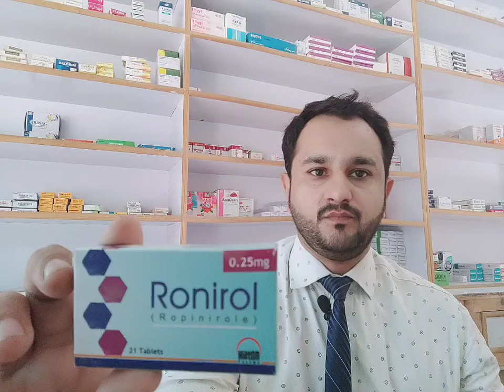Ronirol Tablets (Ropinirole): Effective Treatment for Parkinson's Disease & Restless Leg Syndrome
Welcome to MohammadThePharmacist, your trusted source for comprehensive pharmaceutical insights and healthcare guidance. In this enlightening video, we dive into the remarkable world of Ronirol Tablets (Ropinirole), a powerful medication used in the treatment of Parkinson's Disease and Restless Leg Syndrome. Join us as we explore its effectiveness, potential side effects, and more.

Discover the exceptional therapeutic benefits of Ronirol Tablets in managing Parkinson's Disease and Restless Leg Syndrome. We'll delve into how Ropinirole, the active ingredient, targets the underlying causes of these conditions, providing relief and improving the quality of life for individuals affected by these neurological disorders.

Throughout the video, we'll unveil the mechanism of action behind Ronirol Tablets, explaining how Ropinirole restores dopamine balance in the brain, mitigating motor symptoms associated with Parkinson's Disease. Additionally, we'll explore its ability to alleviate the uncomfortable sensations and the urge to move that characterizes Restless Leg Syndrome.

Understanding the potential side effects is vital when considering any medication. We'll provide a comprehensive breakdown of both common and rare side effects associated with Ronirol Tablets, ensuring you have the necessary knowledge to make informed decisions about your healthcare journey.

As we delve deeper into the topic, we'll address frequently asked questions, including recommended dosage, essential precautions, and potential interactions with other medications or supplements. Your well-being is our utmost priority, and we aim to empower you with comprehensive information for informed decision-making.

It's used to treat the symptoms of Parkinson's Disease including shaking of parts of body, stiffness, slowed movements and problems with balance.

About Ronirol 0.25mg Tablet

Ronirol 0.25mg Tablet is used for the treatment of Parkinson’s disease. Ronirol 0.25mg is also used to improve the ability to move and decrease stiffness, slowed movement, tremor (shakiness), and unsteadiness.

How effective is Ronirol 0.25mg?
Ronirol 0.25mg Tablet is composed of Ropinirole which belongs to a group of medicines known as dopamine agonists. Ronirol 0.25mg shows effectiveness by restoring the balance of dopamine (a natural substance) in the brain. Ronirol 0.25mg is also effective to improve sleep by decreasing the urge to move your legs. Ronirol 0.25mg also helps against restless legs syndrome (RLS).

What dose should I choose?
For adults (above 18), 1 tablet of Ronirol 0.25mg 2-3 times a day or prescribed by the doctor.

For children (below 17), Ronirol 0.25mg is not recommended.

If you have any queries about Ronirol 0.25mg, please contact your doctor.

What are the side effects and other warnings when taking Ronirol 0.25mg?
Some side effects may be caused by Ronirol 0.25mg, but they are extremely rare.

Common side-effects are;
• Dry mouth
• Nausea
• Headache
• Unusual sweating
• Drowsiness
• Weakness
• Dizziness
• Vomiting
• Constipation

Some serious side effects may also occur;
• Vision changes
• Memory problems
• Mental or mood changes
• Muscle cramps
• Decreased sexual ability
• Irregular heartbeat

Ronirol’s warnings include;
• Be careful while using Ronirol 0.25mg without the doctor’s consent.
• Share your medical history especially of sleep disorders, heart problems, mental or mood disorders, liver problems, high blood pressure, and difficulty walking with your doctor before using this drug.

• Inform your doctor if you are allergic to the active ingredient of Ronirol.
• Share the list of all products (including allopathic and herbal) with your doctor.
• Do not take an overdose of Ronirol 0.25mg for quick relief.
• Avoid driving after taking Ronirol 0.25mg.
• Do not consume alcohol or marijuana with Ronirol.
• Consult your doctor before using Ronirol 0.25mg if you are pregnant or breastfeeding.